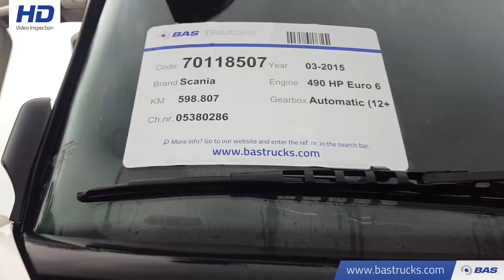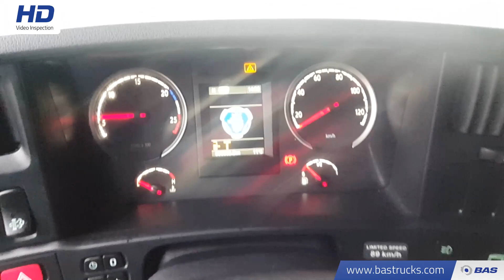70118507 Scania R490